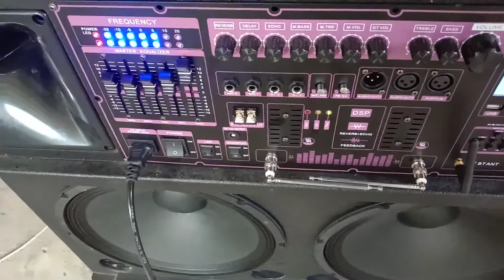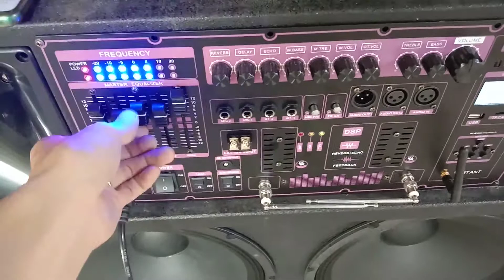Mạch loa kéo có Equalizer lọc tiếng 5 dải - chỉnh cần Bass kết hợp High Bass kéo âm Bass cực sâu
Mạch loa kéo 2 kênh công suất khủng nhất hiện nay 400W + 400W, trang bị tới 2 ngõ vào Bình ắc qui  - Cục biến thế chạy điện 220V nặng tới 3.8 KG - không khác gì biến thế cục đẩy. Lực đánh là cực mạnh, âm thanh đỉnh cao  cực xịn
Mạch có rất nhiều tính năng mới và công nghệ vượt trội
DSP lập trình Reverb chống hú
Lọc tiếng âm thanh cho âm thanh ngõ ra cực hay, rõ ràng từng dải tần. Điều đặc biệt là đẩy âm Bass xuống cực Sâu như tiếng loa Sub
2 ngõ vào Micro không dây lắp được đến 2 bộ Micro - 4 tay Micro  -  4 người cùng ca
Bluetootht thế hệ mới 6.0 âm thanh rõ ràng, sắt nét và thu sóng xa
Và có rất nhiều chức năng khác ấn tượng